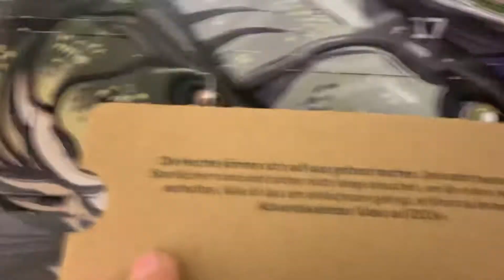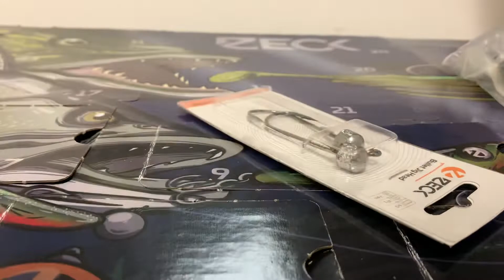Zeck Fishing Adventskalender 2021Tür 9